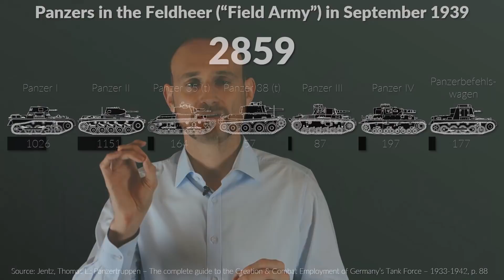Why did the Chinese have German Panzers? - Sino-German Cooperation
The Nationalist Chinese Forces had various German equipment like artillery, armored cars, but even Panzers. This is quite surprising, especially considering that another Axis/Anti-Comintern member was fighting a war against China, namely Japan. This videos take a short look at the Sino-German Cooperation.

Military History Vlogs is a support channel to Military History Visualized with a focus personal accounts, answering questions that arose on the main channel and showcasing events like visiting museums, using equipment or military hardware.

» SOURCES «

Showalter, Dennis: Bring In the Germans. In: Military History Quarterly – Autumn, 2015; p. 58-65

Ness, Leland; Shih, Bin: Kangzhan – Guide to Chinese Ground Forces 1937-45

Das Deutsche Reich und der Zweite Weltkrieg, Band I (English Version below)
Germany and the Second World War, Volume I

Cambridge History of the Second World War, Volume III

Jentz, Thomas L.: Panzertruppen – The complete guide to the Creation & Combat Employment of Germany’s Tank Force – 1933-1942

Citino, Robert M.: The German Way of War